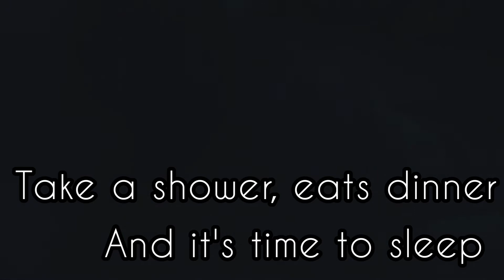Aritmetik : Pertandingan VLOG Rutin Harian Saya - TM Aydin F2